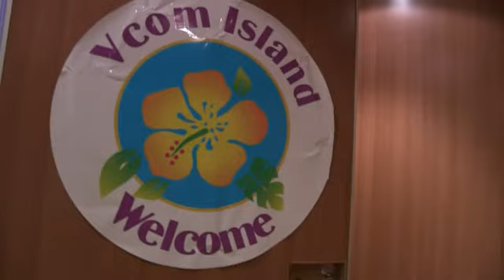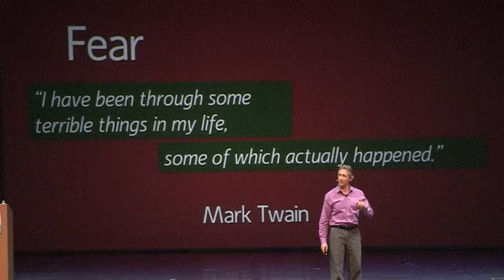2012 Vacation.com Conference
Vacation.com Conference onboard the Oasis of the Seas